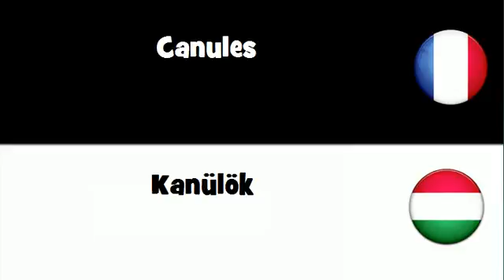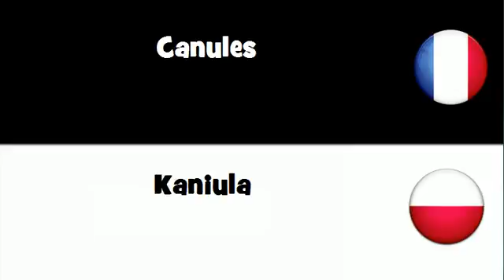VOCABULAIRE EN 20 LANGUES = Canules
frenchwithvincent VOCABULAIRE EN 20 LANGUES = Canules